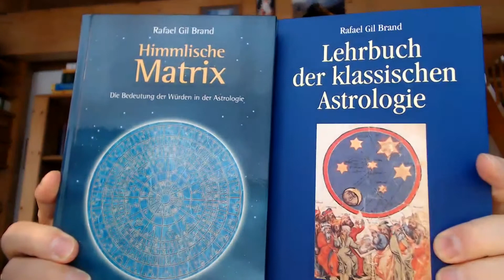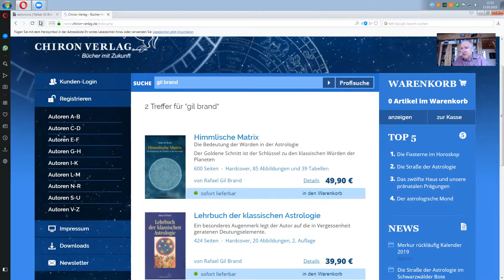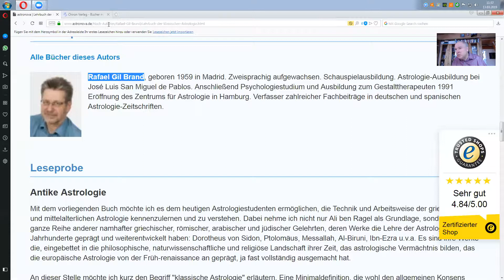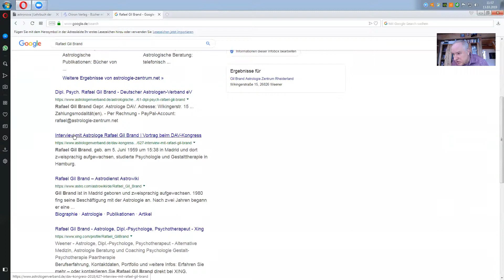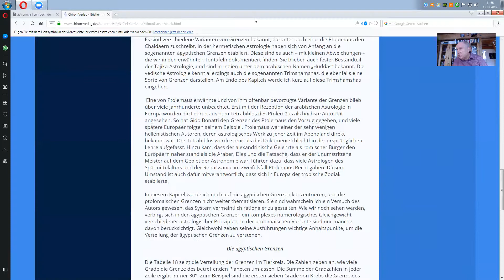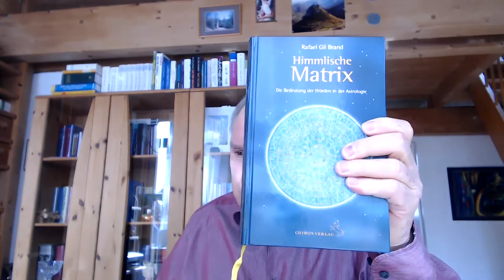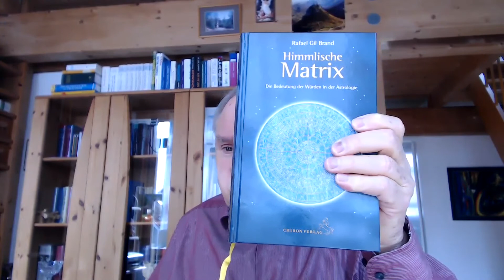Rafael Gil Brand - Lehrbücher der Astrologie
Rafael Gil Brand – Lehrbücher
Lehrbuch der klassischen Astrologie

Himmlische Matrix
Die Bedeutung der Würden in der Astrologie